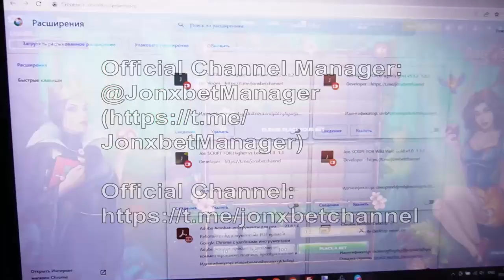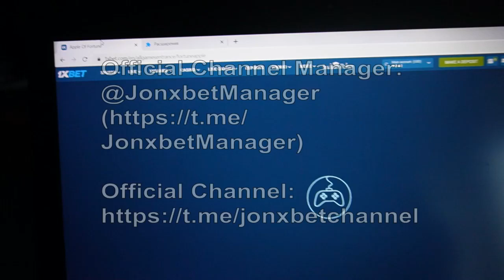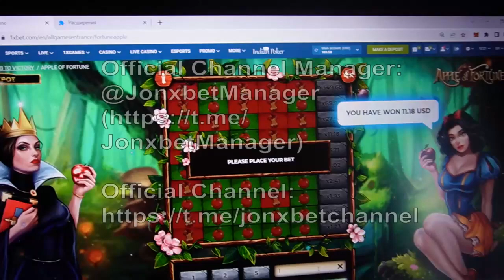Earning again on platform 1xBET the assistance software for Apple of Fortune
Today I'll show in what way I earn at 1xgames.1xBet asks me playing no more. In 1xbet steadily throws cashflow on the account. I received 200$ in 8 minutes. The script bot is running on PC and Mobile Phone and is constantly updated. I going to keep playing 1xbet games. Bot-assistant for Apple of Fortune gives a profit in 100% of of games. If you have questions u could ask them in the comments or write to on the link telegram. I'll finish men We should meet in 1xbet games.

our telegram account linck for communication